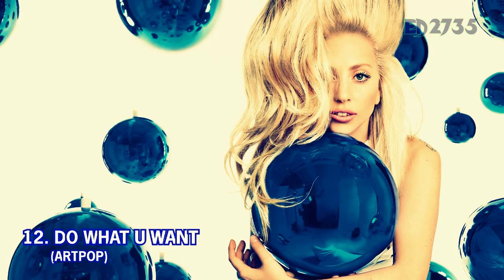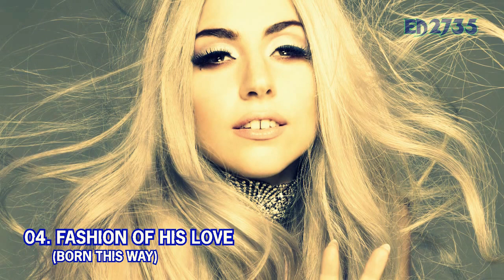My TOP 15 Favorite Lady Gaga Songs (2016)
These are the songs that I really love!!
 I like another ones  like Teeth, Bloody Mary, Dance in the Dark, Born This Way, but I just can't put them all :/
But well, hope you enjoy it, and comment what's your TOP 15 ^^